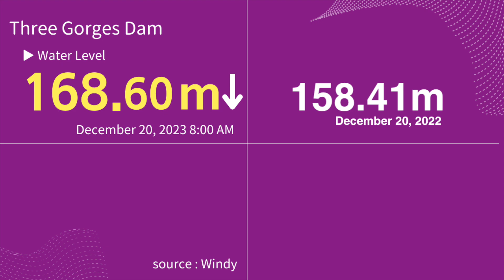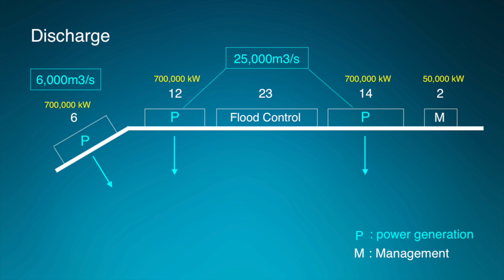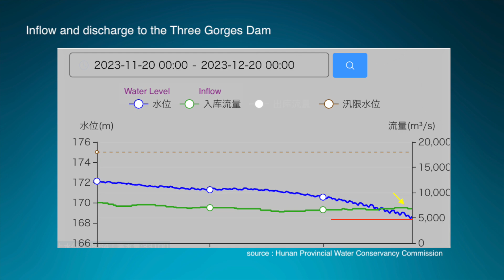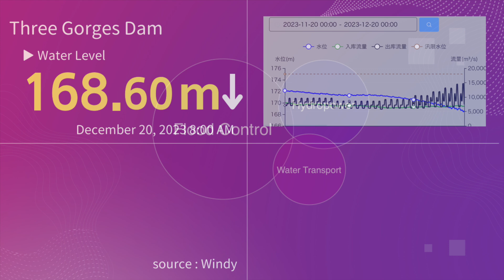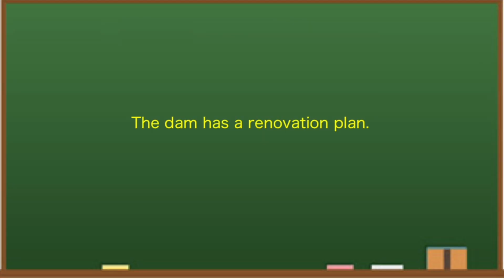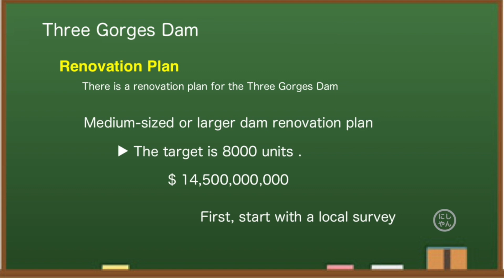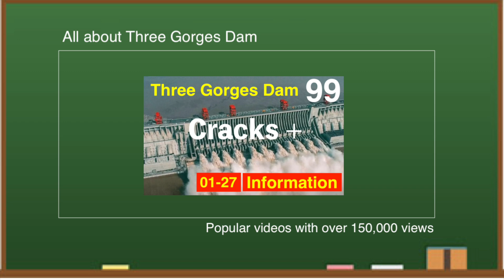Three Gorges Dam ● Quake M5.9 Gansu ● Dec 20 2023 ● China Now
China's Three Gorges Dam, known as one of the world's largest dams, has been hit by a drought this year, resulting in a sharp drop in runoff. The dam cost $28.6 billion to build and is expensive to maintain. The water level in the dam is currently near its upper limit. Looking at various data, I think this year's Three Gorges Dam is dangerous.

A large amount of something is gathering at the water intake of the power generation facility.On the scale of the photo, it seems to be about 300 meters long.Looking at past photos, it is presumed that the site looks like this.This year, even though it hasn't been raining that much upstream of the dam, this amount has already flowed, and the garbage collection work is busy.

◆Information
Yangtze River Irrigation Commission